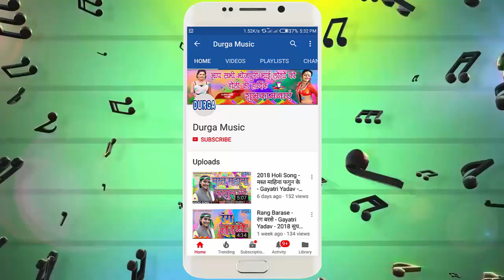Devar Rang Dal Diyo Re !! सुपर हिट होली गीत !! Akhilesh Yadav "Chiragan" !! देवर रंग डाल दियो रे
Album:-  Devar Rang Dal Diyo Re

Singar:- Akhilesh Yadav "Chiragan"

Song:-  Devar Rang Dal Diyo Re

Lyrics:-

Music Director :-  Satendra Maurya

Company/ Label:- Durga Music